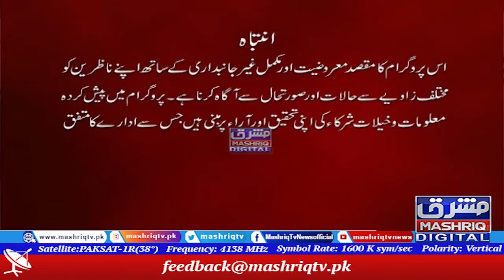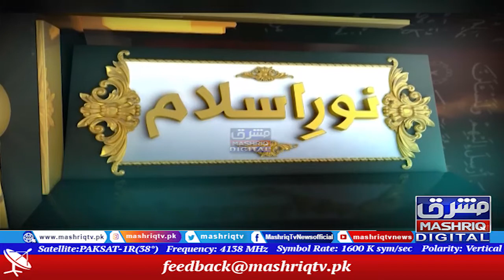Noor-e-Islam | 25th-February-2022 | Mashriq TV